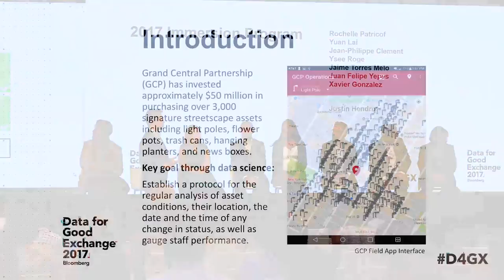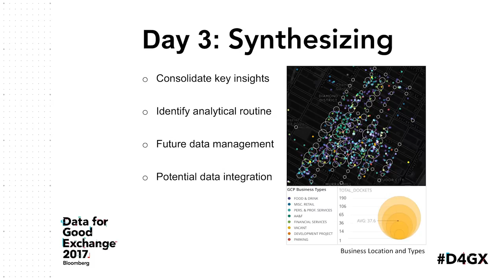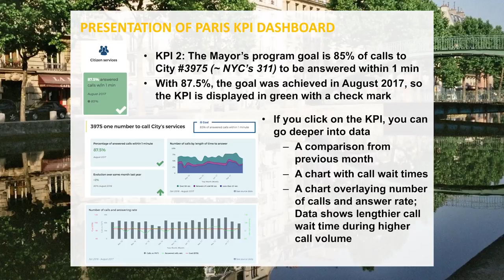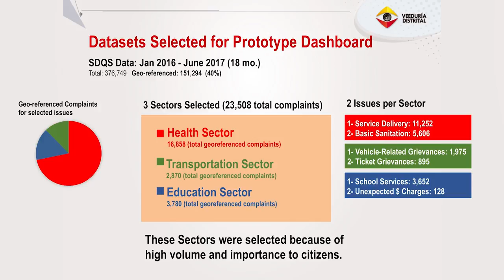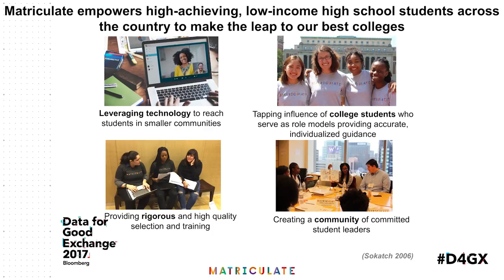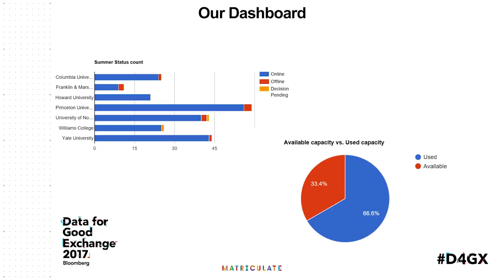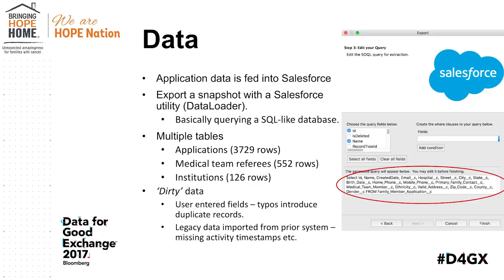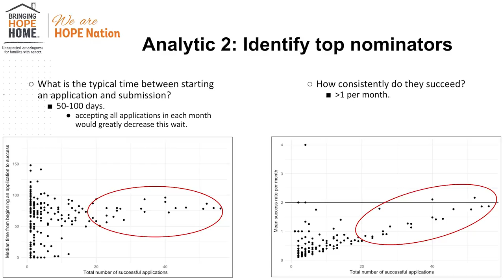Data for Good Exchange 2017: Immersion Day Panel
Eight data scientists selected by Bloomberg participated in the Bloomberg Data for Good Exchange Immersion Day program, with a focus on governance and community-driven missions in major cities in the U.S. and overseas: New York, Philadelphia, Paris and Bogotá, Colombia. The researchers spent several days working with their host organizations to execute a data science project based on specific needs, goals and challenges. Host organizations spanned from government offices to nonprofits in areas like education, technology and healthcare.

Over the course of the program, the collaborations reflected great diversity in terms of needs and objectives. Working together with Bloomberg Associates, some of the data scientists aimed to help city government successfully tackle complex and difficult challenges to positively impact the quality of life of their citizens. For example, the team in Paris worked to create a new dashboard to better understand how key performance metrics are achieved, with the goal of helping the city with its plans to launch new, publicly-supported civic spaces for startups. In Bogotá, they created a bridge between citizens and the city’s administration, helping directors and heads of citizen services better understand and visualize complaints from residents.

Some of the other data scientists partnered with nonprofits in the U.S. to help them find new ways to leverage their existing data to improve their delivery of services. For example, outside Philadelphia, healthcare nonprofit Bringing Hope Home, which works to provide assistance to families with cancer, explored how to use data science to shorten the wait time for services. And three of the projects were based in New York City. One researcher worked with continuing education nonprofit Matriculate to build a real-time data platform to better communicate with high achieving high school students from low income communities. Another worked with Grand Central Partnership, one of the largest business improvement districts in the world, better understand how consumers interact with various assets (e.g., benches, light poles, trash cans, etc.) in this busy portion of midtown Manhattan to better ensure their upkeep. And lastly, a team at iMentor, a nonprofit that pairs industry executives with high school students for professional training, built a neural network to weigh performance evaluation data from mentors and determine how likely their student participants are to find career success.

During this panel session, participating Immersion Day data scientists and leaders from their host organizations discussed their projects and lessons learned with NYC Media Lab Executive Director Justin Hendrix.

Panelists – Part 1:
• Grand Central Partnership: Rochelle Patricof, Vice President for Administration & Operations and Yuan Lai, Ph.D. Candidate in Civil & Urban Engineering, New York University
• City of Paris: Jean-Philippe Clement, Chief Data Officer, City of Paris and Ysée Rogé, Ph.D., Data Scientist, OpenDataSoft

Panelists – Part 2:
• iMentor: Leah Glass, Senior Research & Evaluation Analyst; Eugene Bagdasaryan, Ph.D. Student in Computer Science, Cornell Tech; and Michael Sobolev, Post-doctoral Fellow, Cornell Tech
• Matriculate: Madeline Kerner, CEO & Co-Founder and Bhavya Ghai, Ph.D. Student in Computer Science, Stony Brook University
• Bringing Hope Home (BHH): Paul Isenberg, Founder & CEO and Vincent Major, Ph.D. Student in Medical Informatics, New York University’s School of Medicine

Moderator: Justin Hendrix – Executive Director, NYC Media Lab

Learn more about the Data for Good Exchange